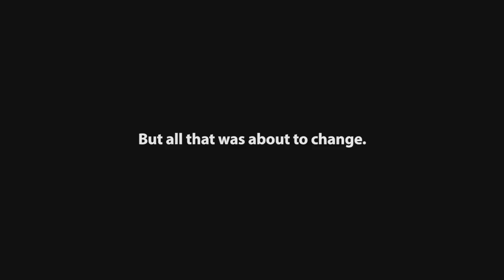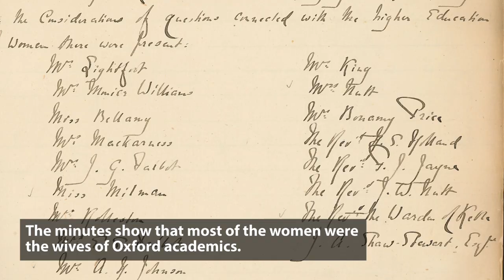A wrong is put right: LMH founded 140 years ago to allow women an Oxford education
On 4 June 1878, a committee of both men and women - including co-founders Edward and Lavinia Talbot - met to make the historic decision.